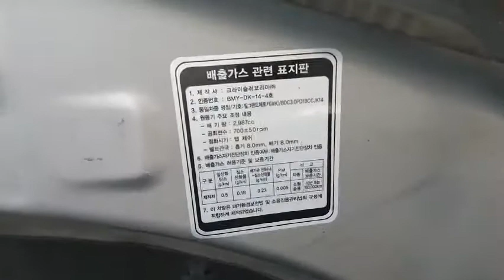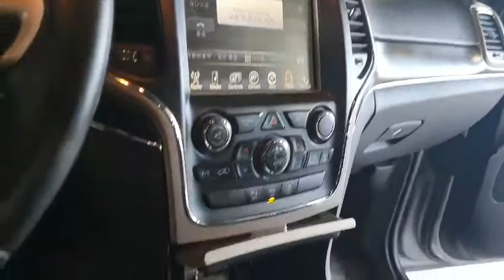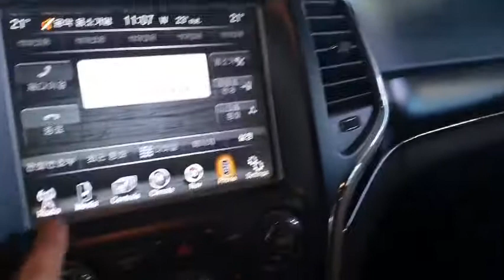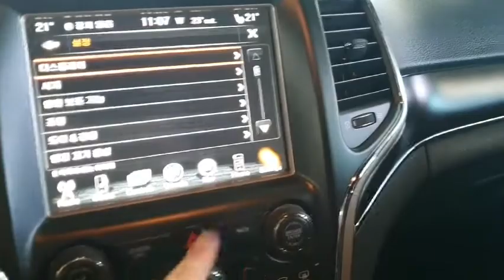2014 Jeep Grand Cherokee 3.0 LIMITED , SSTRADING A KOREAN USED CAR EXPORTER